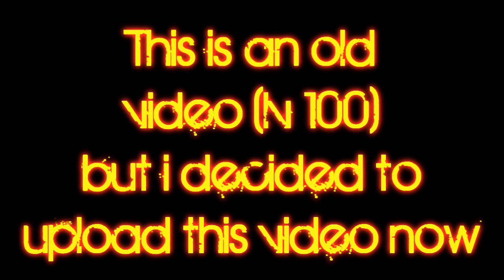GodZStriKe killed Captin Ivy #3 + Lure [Persia]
Song: Kevin Stomper - L.I.S.I.

purposes such as criticism, comment, news reporting, teaching, scholarship, and research.